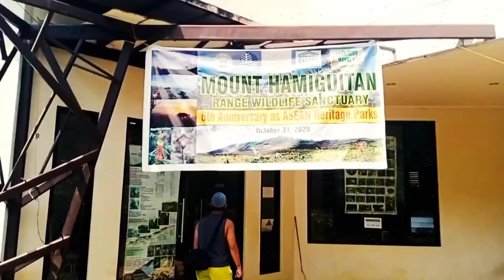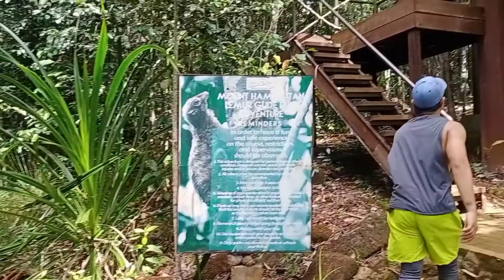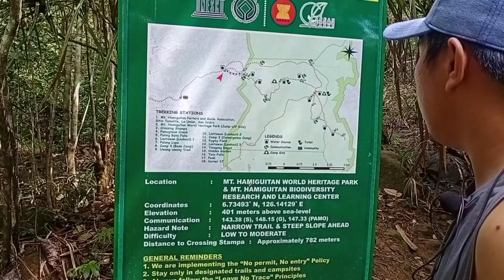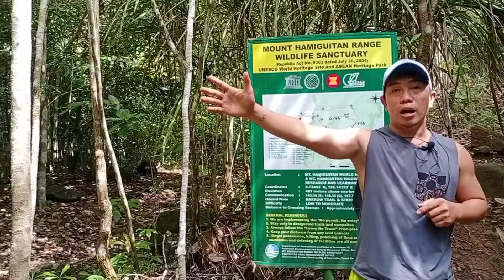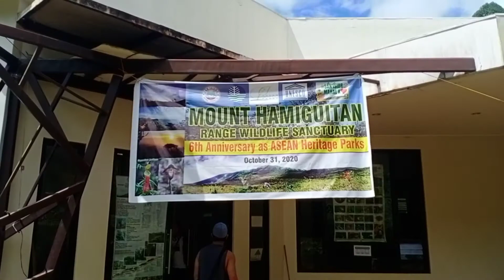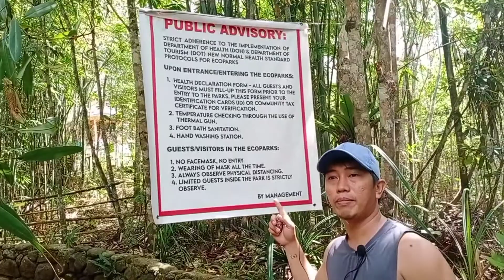Mt. HAMIGUITAN PART.2 EXPLORE THE UNESCO HERITAGE SITES IN MINDANAO DAVAO ORIENTAL.//NIEOR VLOG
Mt.hamiguitan is  mountain located in the province of davao oriental phililpines it has a heigth of .1620 metres. the mountain and its vicinity has one of the most diverse wildlife found in the area. are philippines eagles. and several species .
mt. hamiguitan range wildlife sanctuary unesco heritages sites in the mindanao philippines the property of straddles two municipality  one maticity san isidro municipality and governor generoso. municiality. and davao oriental and totals. an area. of 16923

 .porpose to explore the beauty of mindanao davao oriental.  mati city

your comment feedback helps to create more content like this
if you have any problem  issue or concerned regarging my music please me know.
background music.  license creatives commons attribution.
license reused.

On behalf of: Composer Squad

pleasecsupport local vlogger in davao oriental.
Nieor vlog.

 facebook.pages."🌴Nieor.

 Godbless you all..muahh